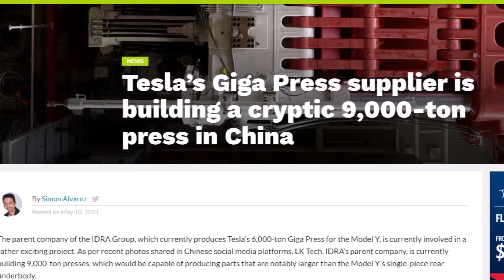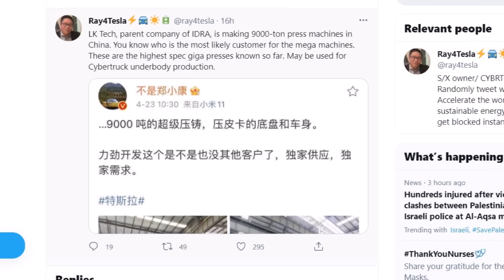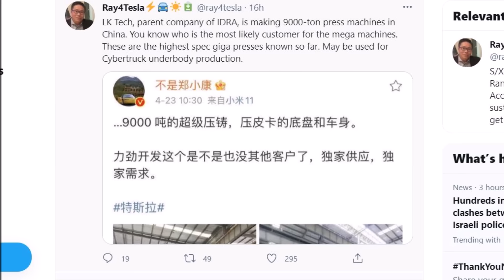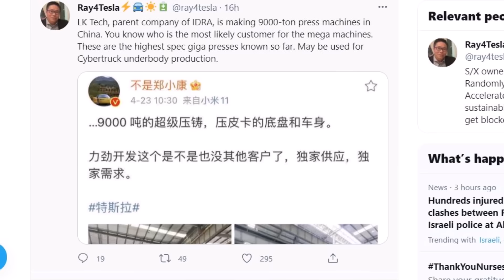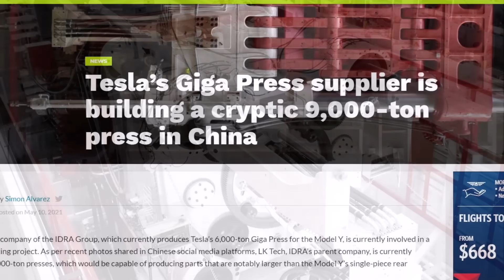Tesla Supplier Builds This Huge Giga Press in China for Bigger Models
Tesla’s Giga Press supplier is building a huge 9,000-ton press in China, large enough to build a Cybertruck or even a Semi.

"LK Tech, the parent company of IDRA, is making 9000-ton press machines in China. You know who is the most likely customer for the mega machines. These are the highest spec Giga presses known so far. May be used for Cybertruck underbody production," writes Ray4Tesla, who regularly provides up-to-date Tesla news tweets.

The images that you see in this report attracted a lot of attention among electric vehicle enthusiasts online. it's because the 9,000-ton machines are even larger than the already huge 6,000-ton Giga Presses that Tesla is currently using at Fremont Factory. When IDRA was building them for Fremont it didn't say it's for Tesla. Similarly here, LK Tech did not state which client the 9,000-ton press was for, though Tesla seems to be a definite front-runner for such a machine.

“This giant machine will be used for the production of chassis components of larger vehicles such as pickup trucks, full electric lightweight goods vehicles, and SUVs. It is a maestro, and not only shows the capabilities of IDRA’s technical superiority, but also validates the many, many years of hard work that have gone into realizing this project,” had earlier said IDRA General Manager Riccardo Ferrario.

Simon Alvarez from Teslarati, says "Considering that the Cybertruck would need an 8,000-ton Giga Press, it remains to be seen if the 9,000-ton machine would indeed be used for a large vehicle like the Cybertruck or perhaps even the Semi. However, speculations are also abounding that the massive machine may actually be used for the $25,000 affordable car in China, which is expected to be unveiled in the near future. "

Single-piece underbody will eliminate a lot of operations. It will also help cut costs if they make enough of them. At $25,000 apiece if Tesla can squeeze close to a 300-mile range and still be safe, it'd be amazing.

"This is the Dreampress 9000T. This machine was ordered by Ruili Group Co., Ltd. They signed a contract on the agreement of 3 sets of ultra-large die-casting units (6800-ton, 8000-ton, and 9000-ton). So this machine has nothing to do with Tesla," comments Eva Fox from the Tasmanian under Ray's tweet.

If 8k tons is for Cybertruck, maybe 9k tons is for Sem. Or, maybe the 9,000-ton Giga Press is for unibody casting (front and rear cast as one piece) for the $25K model. What do you think?

In the meantime, at Giga Shanghai the east extension area, it looks like the road surface, as well as the infrastructure construction, is nearing the end, just in the bridge part, the excavator is still widening the river, and viewing the water under the bridge from the air, we can roughly see the width of the whole east river in the future.